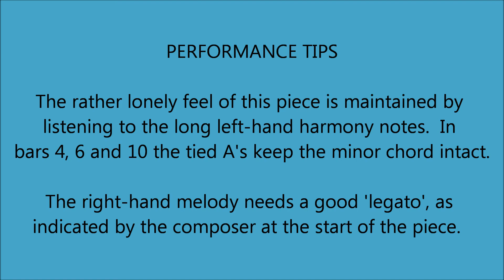The Lonely Road - Felix Swinstead (ABRSM Grade 1 Piano 2019 & 2020 B:3) For educational use.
Felix Swinstead - The Lonely Road
Acknowledgements
Photo of Felix Swinstead. Petrucci Music Library.

Many of the ideas used in the making of these videos came from my lifelong friend and partner Julia Reid. I dedicate these recordings to her memory.

Instrument: Roland F-110 digital piano
Recording device:  Zoom H4n
Sound editing software: Audacity (Sound compression applied and background noise removed.) I am still learning how to get a more authentic sound.
Video editing software: Windows Live Movie Maker